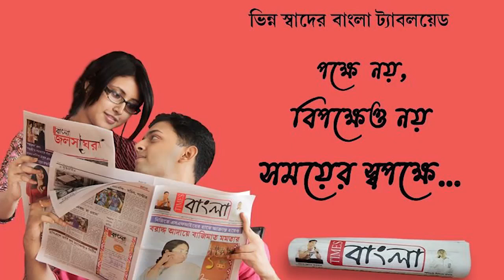নন্দীগ্রামে গিয়ে কথা রাখলেন শুভেন্দু অধিকারী